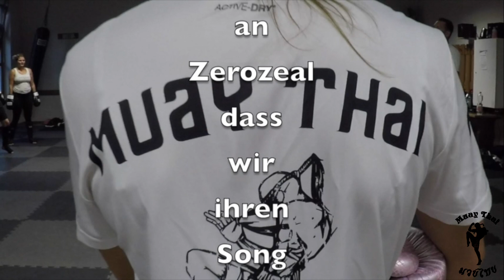Muay Thai - TSV Langenau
Hier habt ihr einen kleinen Einblick in das Muay Thai Training des TSV Langenau.